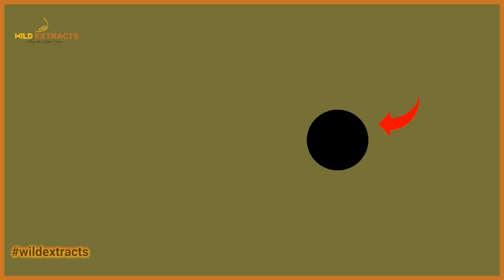Leopards Puts Kill on a Tree With Bee Hive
Leopard vs Bees is something one wouldn't imagine happening in nature only but surprise! Here, this was a battle of over two days of these two leopards trying to access their kill which we believe was dragged up the tree at night without the leopard knowing there was an active bee hive. Up and down was the order of the trials...

All videos are filmed on Safari and edited by Wild Extracts.